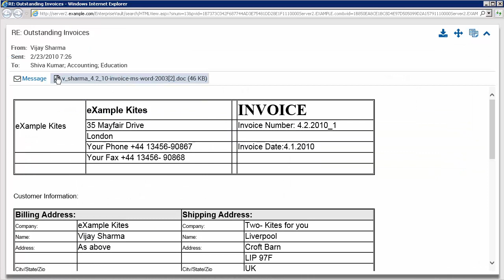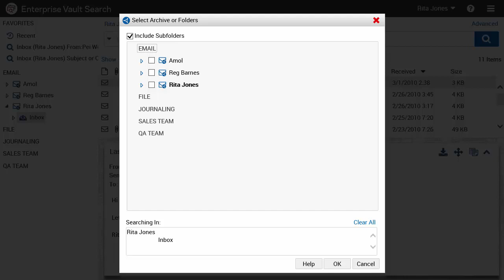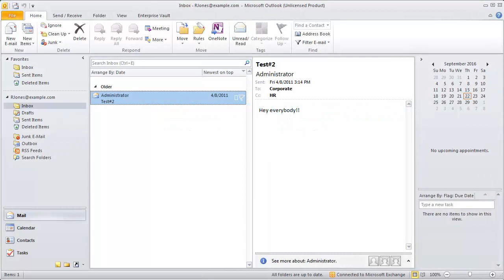Overview of Enterprise Vault Search 12.3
Introduction to the important features of Enterprise Vault Search such as the favorites, recent, search pane, results pane, search query, and so on.